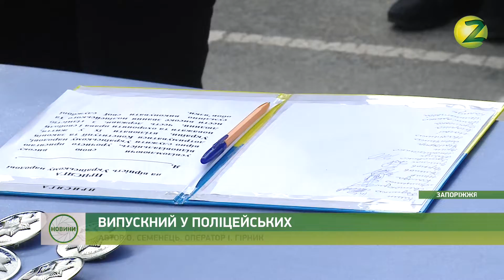Новини Z - Лави українських правоохоронців поповнилися новобранцями - 20.02.2019